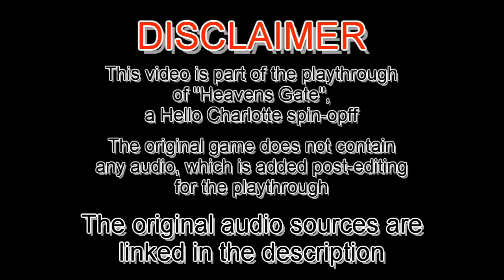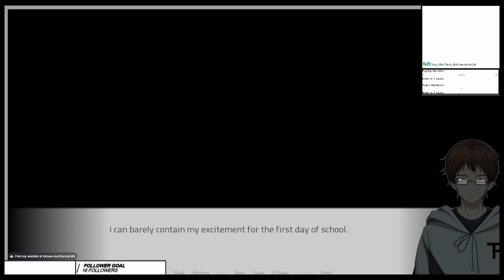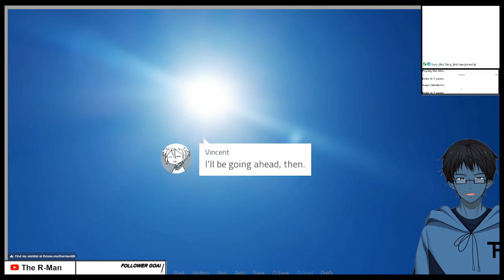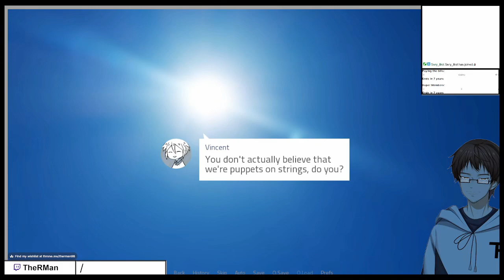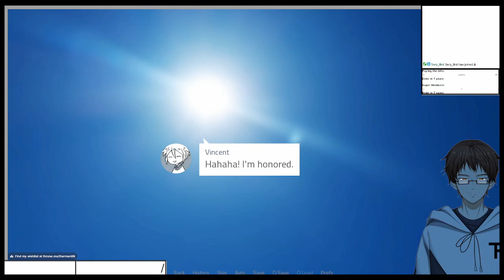CHARLOTTE, TRIP, AND TAXES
After learning the story of how Charles and Vincent met, the game reminds you what its a spin-off of.
This is from the stream "Hello Charlotte Spin-Offs" from February 28th 2023
PLEASE NOTE:
Because the source game contains no audio, all BGMs, SFXs, etc. have been added during the editing process.

Audio used:
Hello Charlotte OST
VN Audio Pack Vol 1
Composer/Sound Designer: Tim Reichert
Visual Novel Audio Pack Vol 2

Project Lead:
Tim Reichert

Composers:
Fogheart
Hibana
Kuseki
Red Robotix
Simpsonill
Sorven92
Tim Reichert

Instrumentalists and Vocalists:
Devon
Fogheart
Hibana
Kyrja
WinterdrivE

Sound Designers:
Tim Reichert
Used Music:
"これで終わり - R-version" by The R-Man